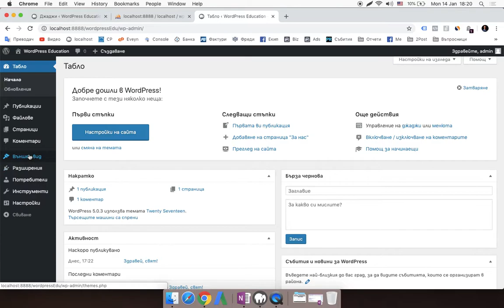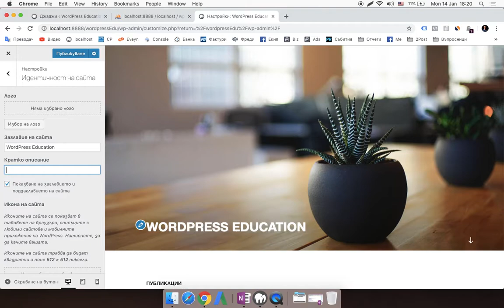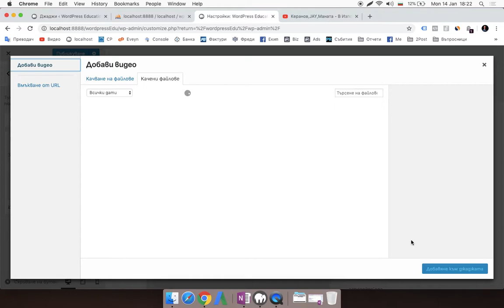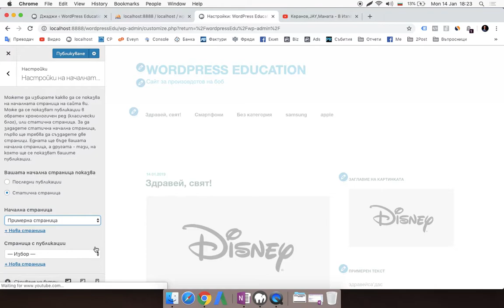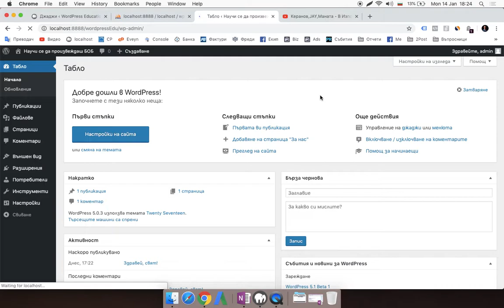4 WordPress за администратори работа с къстъмайзъра